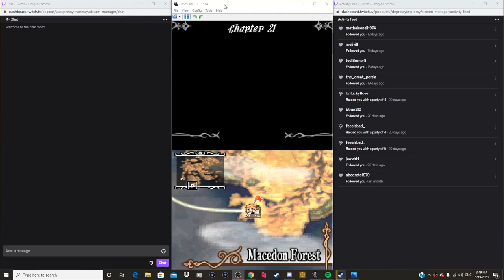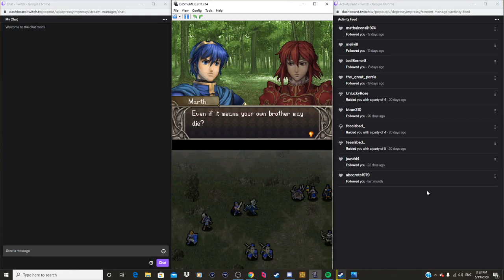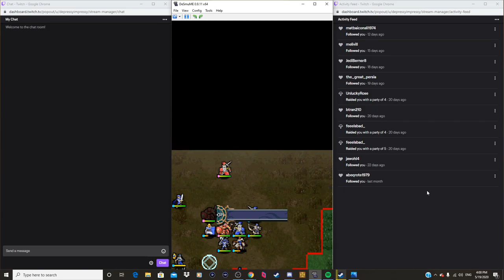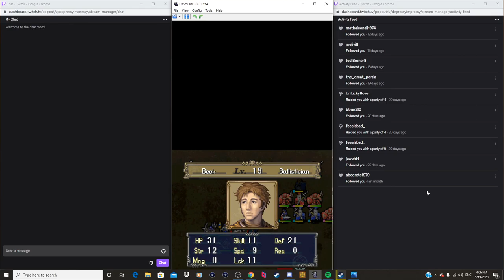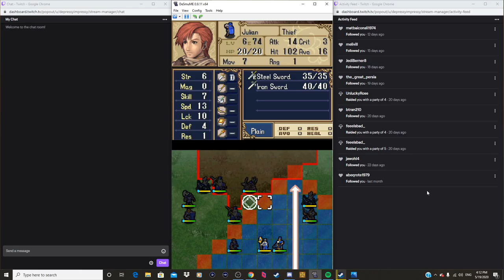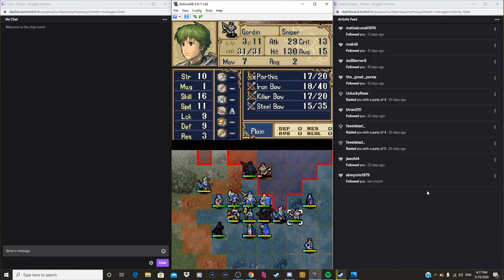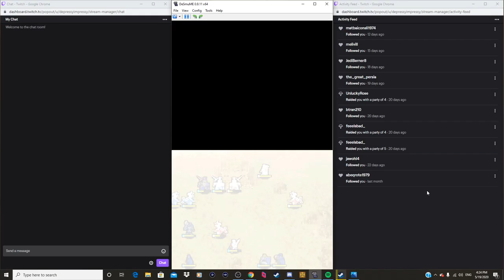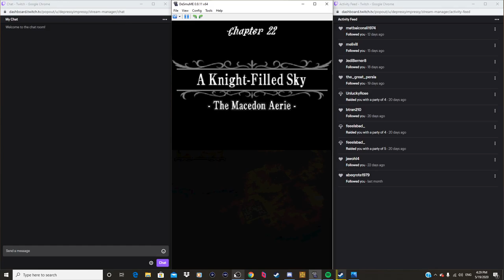FIRE EMBLEM: SHADOW DRAGON // Part 20: Macedon Skirmish